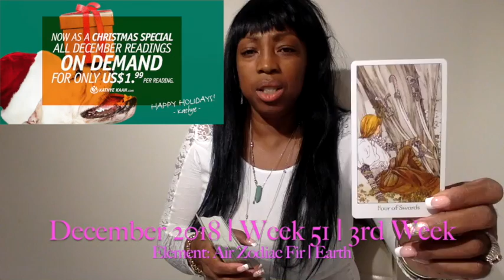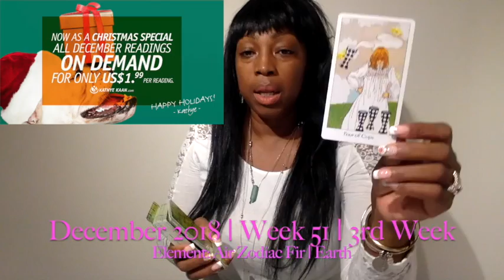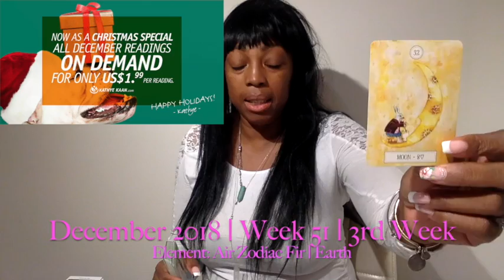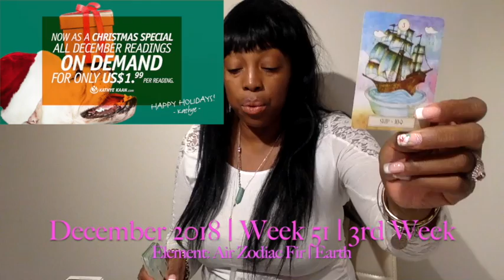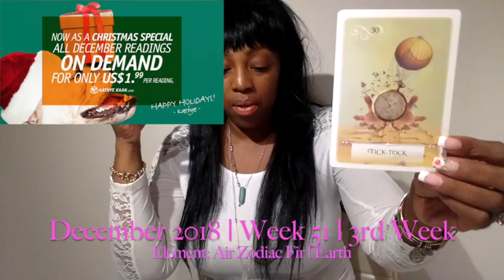AQUARIUS Weekly Reading Psychic Tarot | Horoscope | Week 51 | DECEMBER 17 - 23